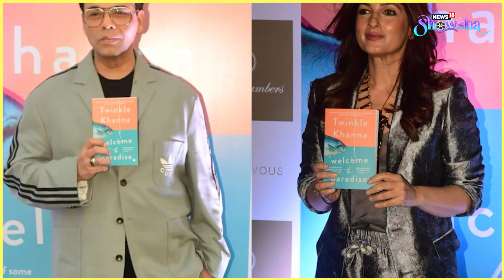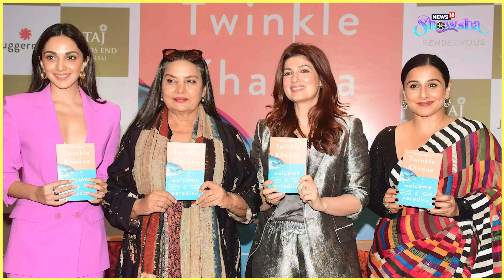Ranveer Meets Johnny Depp | Priyanka, Nick Set Couple Goals | Twinkle Khanna Stumps Vidya, Kiara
Ranveer Singh was honoured for his contribution to Indian cinema at the ongoing Red Sea Film Festival in Saudi Arabia. But, he was more excited to receive it in the presence of Johnny Depp. Meanwhile, Priyanka Chopra and Nick Jonas gave massive couple goals to their fans, as they celebrated their fifth wedding anniversary. In other news, Twinkle Khanna, at the launch event of her new book, reminded Karan Johar how he was in love with her. Her fiery statements left KJo, Shabana Azmi, Vidya Balan and Kiara Advani stumped. Watch today's entertainment news wrap for more.